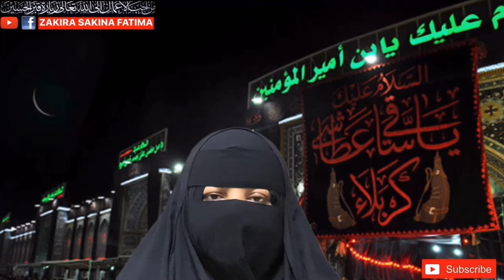6 Muharram Jalali Isme Azam Ghalati Sy Bhi Nai Bhuly چھ محرم جلالی اسم اعظم لازمی پڑھیں